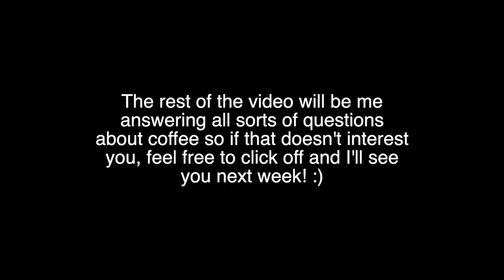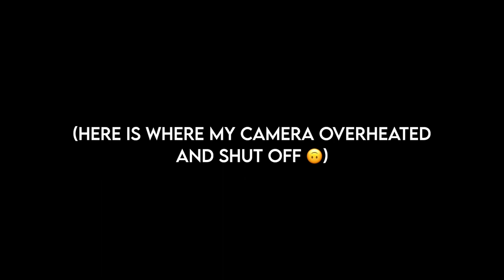Making a 💎 clear moss pole 💎 + Q&A all about coffee!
The first part of this video is me making a clear moss pole which is the brain child of @unplantparenthood and our dear friend Jing, with roughly 5% input from me 🤡
And the second part is me answering some questions I got from Instagram regarding my experience working in the coffee industry.
This is my longest video yet -- if you end up sitting through all of it, I have only one thing to say: 👏🏼👏🏼👏🏼👏🏼👏🏼👏🏼

Clear plastic sheets for moss poles
Mycorrhizal inoculant